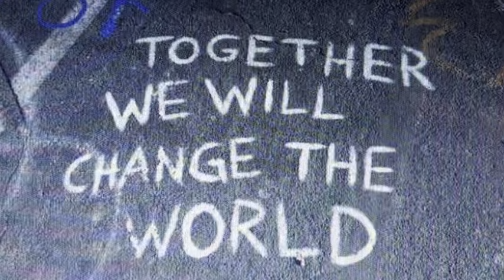Together We Will Change The World